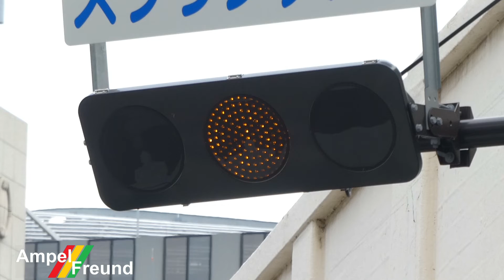Koito Industries slim vehicle signal Ø250 with cover (Build: Heisei 29 (2017)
All my pictures on Flickr: Ampelfreund